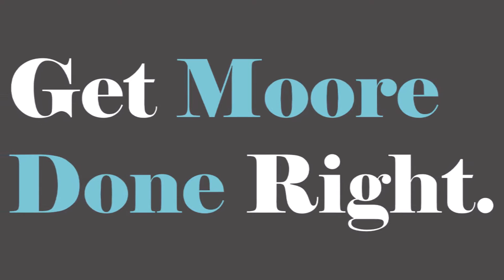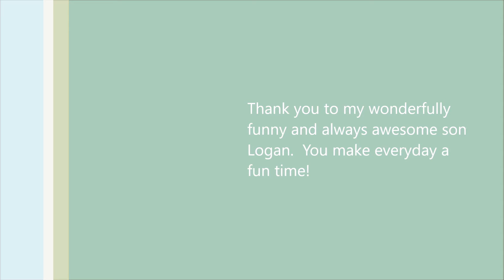Blog #2 - Rabbit and Critter Garden Repellent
The second video blog from Matthew about how to keep Bugs Bunny out of your garden this spring with a homemade, pet, and plant friendly repellent out of 4 household ingredients.